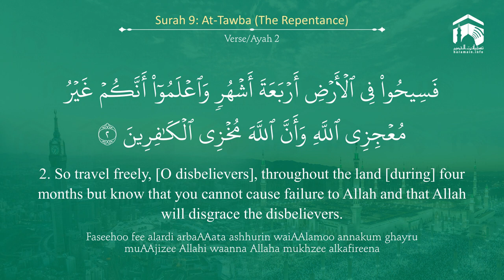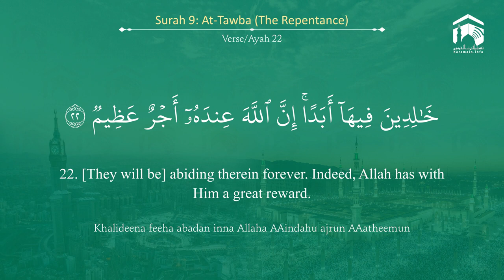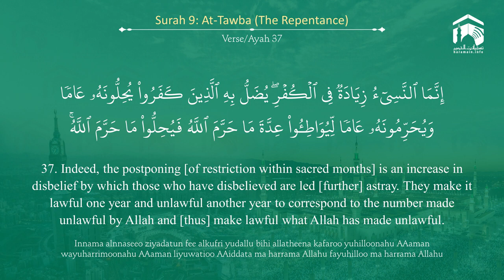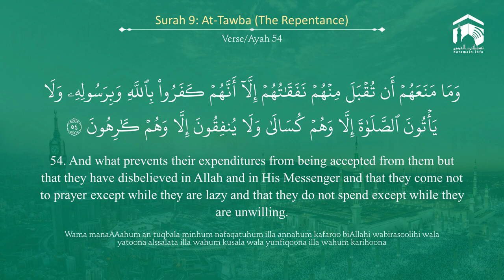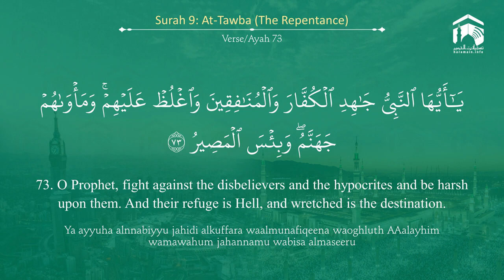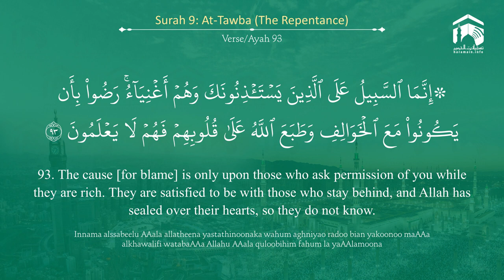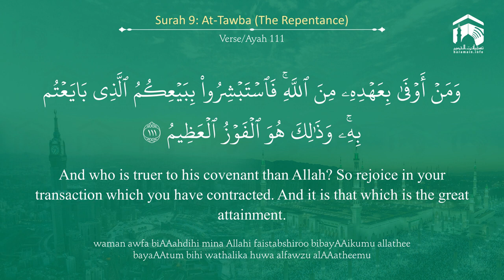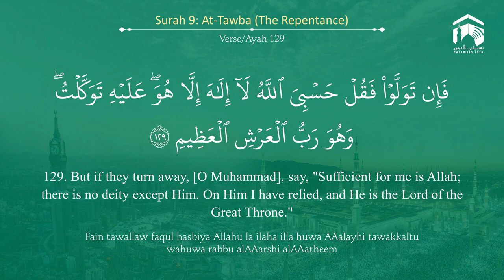Quran 9 Surah At Tawba سورة التوبة Sheikh Abdul Muhsin Al Qasim With English T